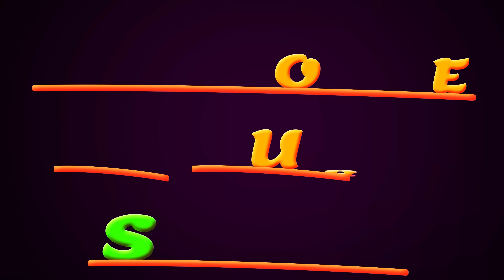Welcome To Our Shorts Blind React to - Kim Dracula - Make Me Famous (MV)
'Welcome To Our Shorts' is a sub-series of our 'Beards, Booze, Bands, and BS' Podcast series. Here we cut out the Booze and BS and two Bearded guys just focus on the Bands.

In this episode, we are checking out KimDracula with MakeMeFamous

Music
SONG
Make Me Famous
ARTIST
Kim Dracula
LICENSES
SME (on behalf of Order of the Snake); AMRA, Kobalt Music Publishing, MINT_BMG, and 1 Music Rights Societies